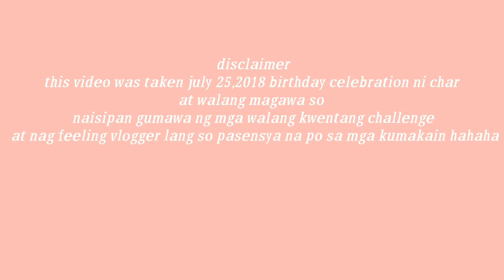Hard Boiled Egg Challenge (Full Vid)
Itlog na matigas o itlog na mamasa-masa

Malagkit, mamasa masa, matigas at nakakairitang basagan ng ITLOG

Hello guys this is petra and meng this archive vid was taken a year ago pa kinalkal lang sa baul para magbigay ng aliw sa inyo.. Nagdecide kami to put this out as our first vid on our new channel kasi madami kami archives na gusto ishare..hope you like it..

AND SHARE MO NA RIN PARA I-CHiKA!!!

Click mo na rin yung BELL then ALL para updated ka